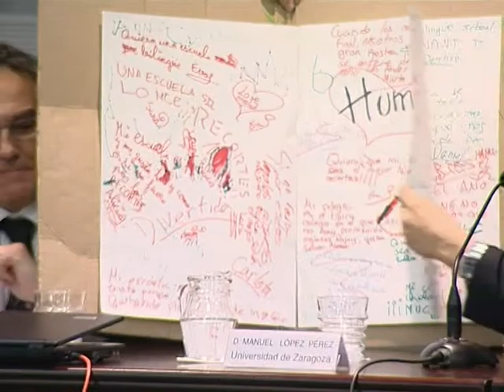Jornada de Buenas Prácticas 2013. Inauguración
Acto de inauguración

Jornada de Buenas Prácticas en Educación Infantil 0-6 años 2013

27 de junio de 2013. Salón de Actos del Instituto de Ciencias de la Educación. Universidad de Zaragoza